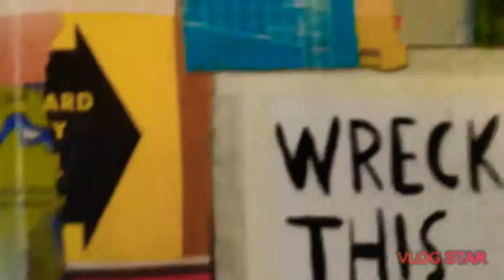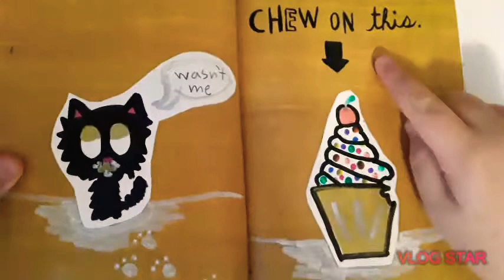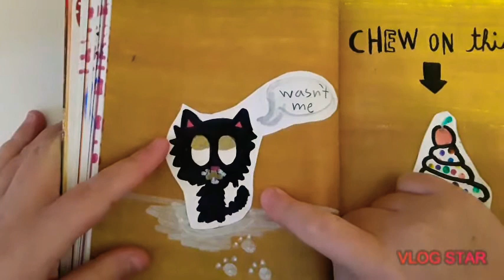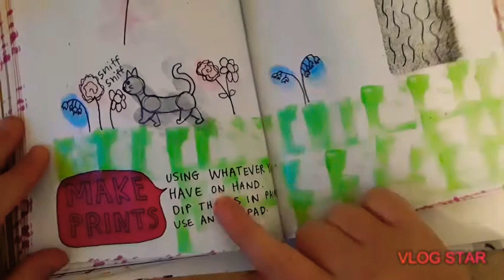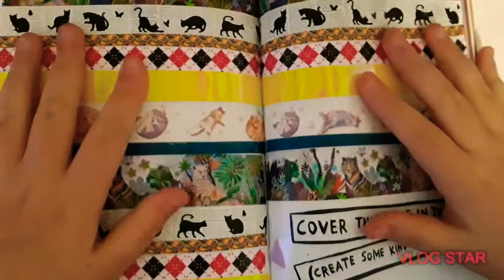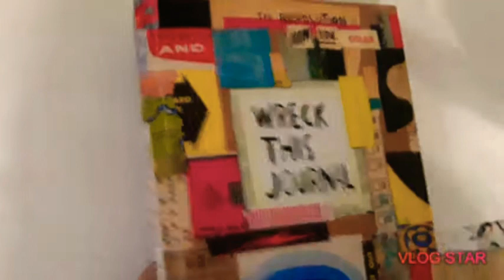wreck this journal Ep.1